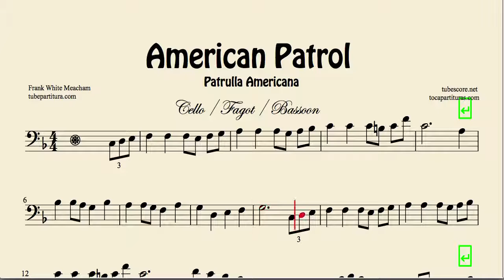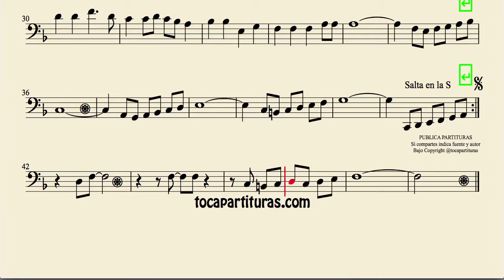American Patrol Sheet Music for Cello and Bassoon Patrulla Americana